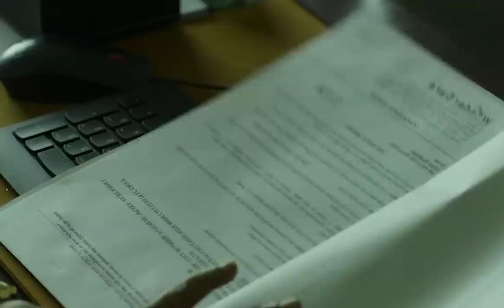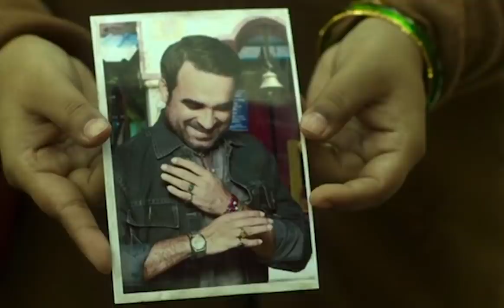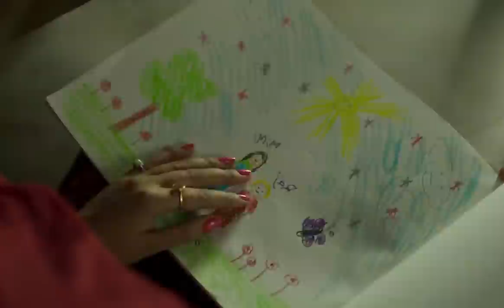पेटको बच्चा कसको ? ---- Mimi Full Movie Explained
🟡साथीहरु. another dog movie 💖"TOGO"💖 पनि Channel मा Upload भएको छ है.. एकदमै emotional 😪😥छ हेर्न नछुटाउनुहोला... ❤💖

Mimi
Mimi Explained
Mimi Explained in Nepali
Mimi Explained in Hindi
Raat ki Rani Mimi Movie explained in Nepali
Raat ki Rani Dog Movie
Raat Ki Rani Heartouching Dog Movie
Raat ki Rani Togo explained in nepali

✅✔Guys❤❤ Thank You for💕36k Subscribers💕 🙏it means a lot to me. Raat ki Rani

Raat ki Rani Mimi explained in nepali